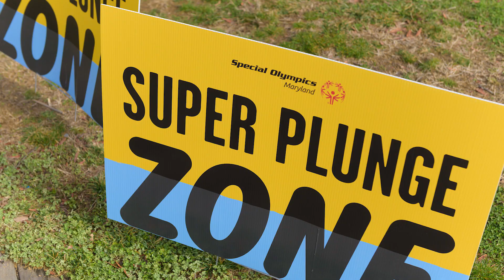2023 Polar Bear Plunge: A Super Plunger